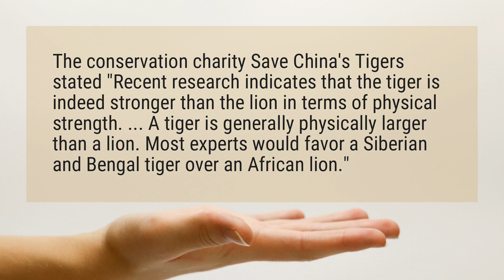Are Tigers stronger than lions?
The conservation charity Save China's Tigers stated "Recent research indicates that the tiger is indeed stronger than the lion in terms of physical strength. ... A tiger is generally physically larger than a lion. Most experts would favor a Siberian and Bengal tiger over an African lion."

Reference:
Tiger versus lion - Wikipedia